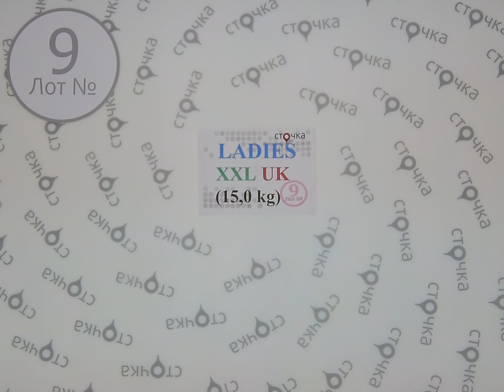Ladies XXL UK 9,секонд хенд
Ladies XXL UK (лот №9)
Женский микс больших размеров(секонд хенд)
Страна: Англия
Сезон : Лето
Цена за кг.: 9.99 евро
Цена за мешок: 149.85 евро
Цена за ед.: 2.54 евро